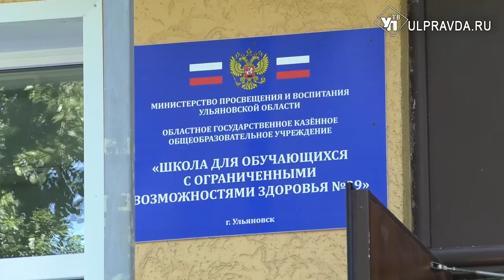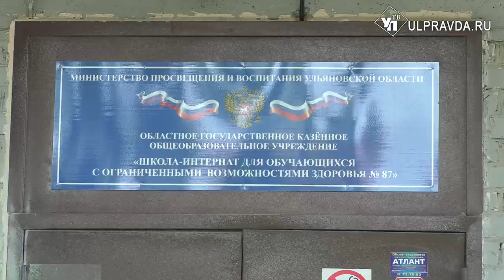Особый подход. Как и чем оснащают ульяновские школы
В Ульяновске обновляют инфраструктуру в общеобразовательных организациях для особенных детей. Ремонт ведётся в школе-интернате № 87 и в школе № 39.